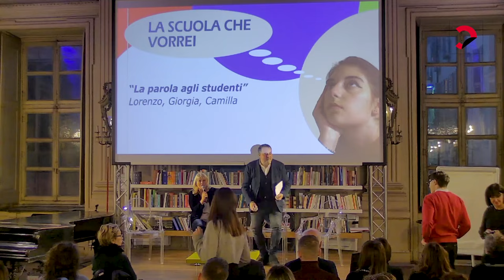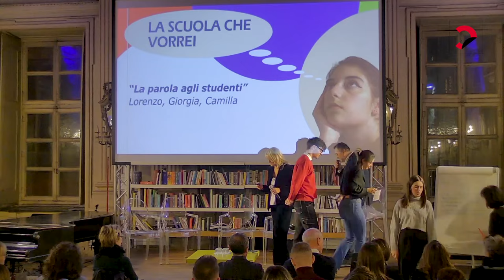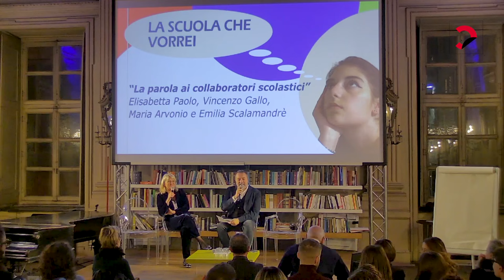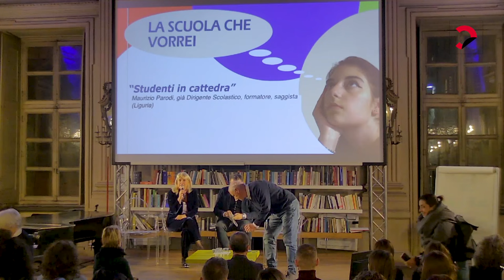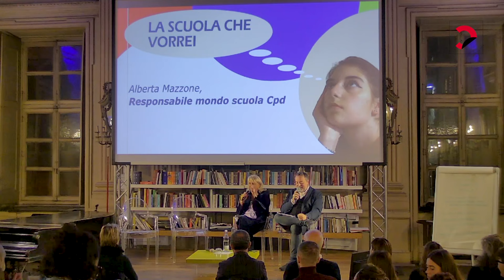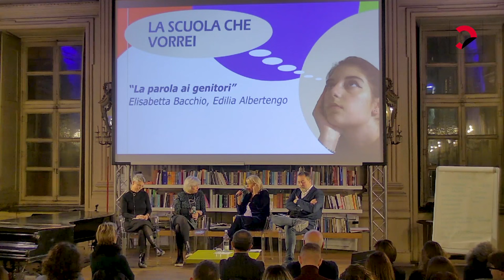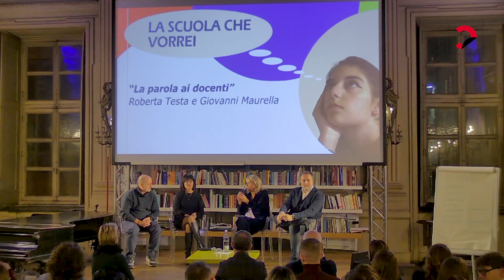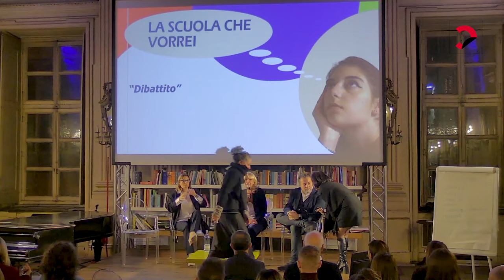La parola alla scuola | La scuola che vorrei #2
con Antonella Accardi Benedettini e Fabrizio Vespa

Parlano ragazzi, genitori, docenti, personale ATA, DSGA e Dirigenti Scolastici interrogandosi sul cambio di paradigma d’istruzione, reso urgente nella scuola del post Covid. Quali saranno le risposte e le proposte delle istituzioni?